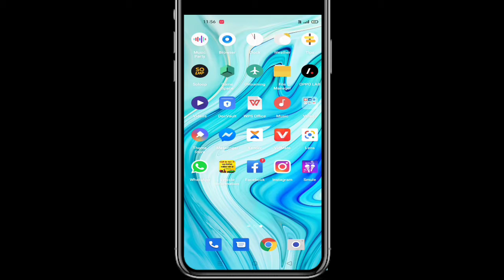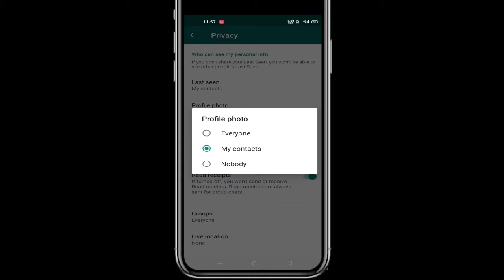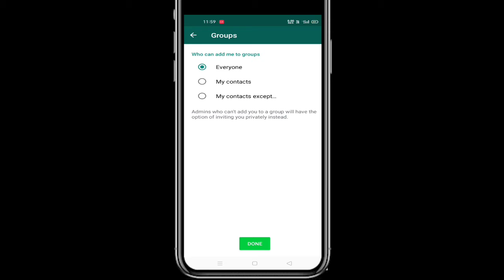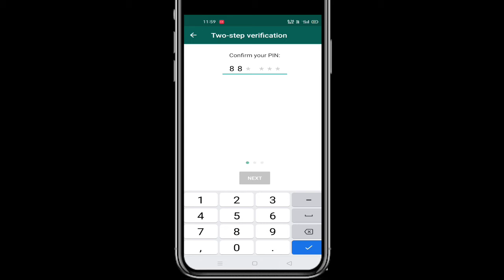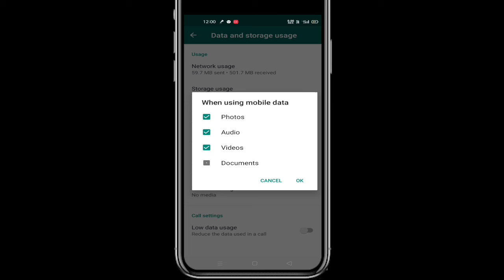must use whatsapp 7 important setting 2020 | Whatsapp tips and tricks | Whatsapp 7 hidden future tip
dost Aaj ki ish video mein Maine bataya hai
WhatsApp ke 7 tips and tricks ye setting
iOS and Android users dono ke liye helpful
hai. to please 🙏 ish video ko END tak dekiye apko kafi help hogi
isme mene bataya ki aplog kisi ko last seen nahi dikha sakte or status profile ke related bataya hai

I hope guys ki aap ko
ye video pasand aayi ha

karek ganti ko bhi jarur dabaye or eshe
              video dhekne ke liye
          YE SAB BIlKUL FREE HAi

और अपने छोटे भाई को फॉलो करें ↓↓↓↓

Video Tag →→→

Tag =HASHTAGS

                   BRILLIANT TECH
                        brilliant tech

      °°°°°°°°°°°°°Umar Faruk°°°°°°°°°°°°°°°°

                            And

                LOVE you Allllllllllllllll